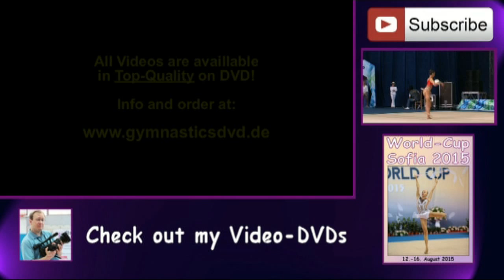Yana Kramarenko (ISR) - Junior 04 - New Years Cup Ljubljana 2015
Rhythmic Gymnastics New Years Cup Moste Ljubljana 2015